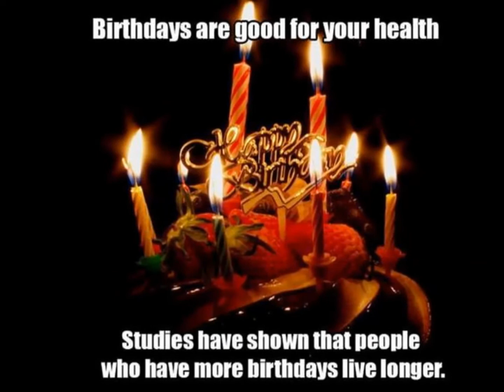Grattis Per på 50-årsdagen!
Per Granbergs 50-årsdag 19 september 2015